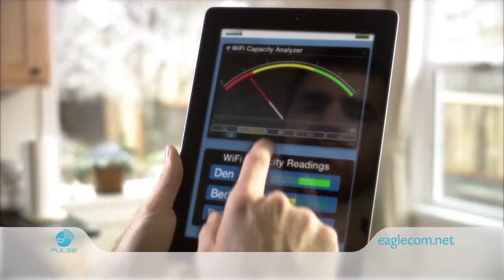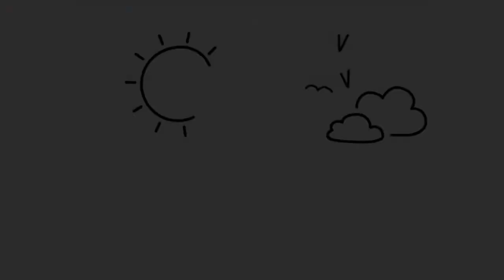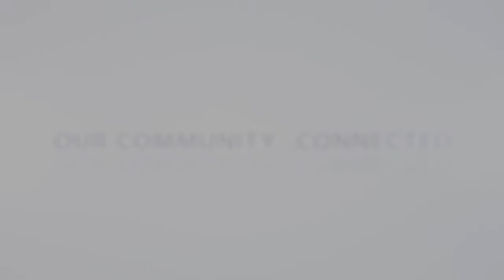ECTV Forum: Taylor Ermoian; Hays High Grad Just Back From a Year Working in Israel